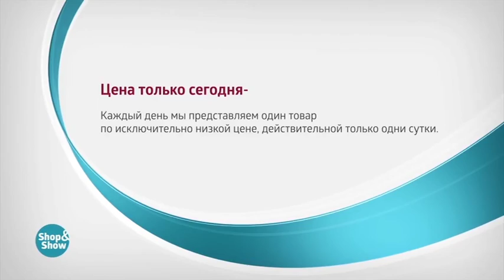Цепь «Тройной ромб» с алмазной огранкой 2 по цене 1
Обзор на товар Цепь «Тройной ромб» с алмазной огранкой 2 по цене 1